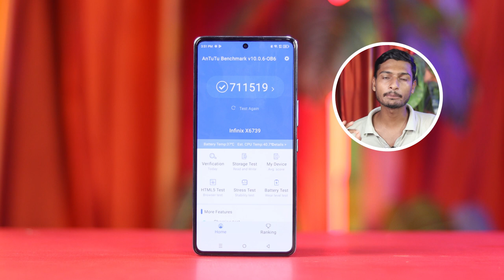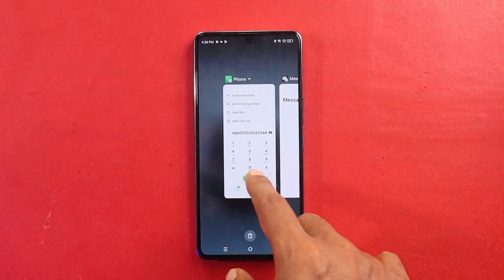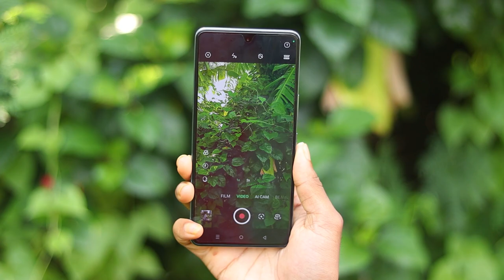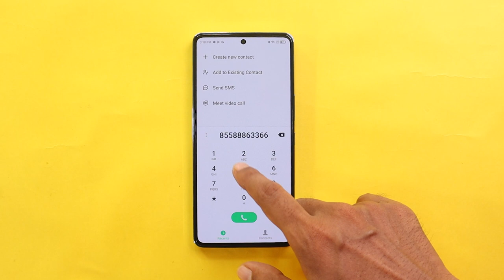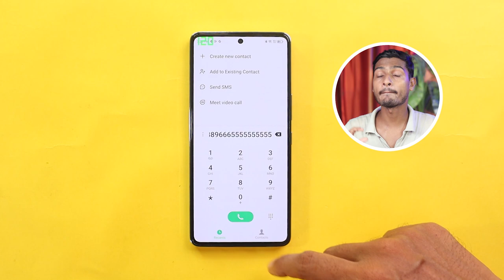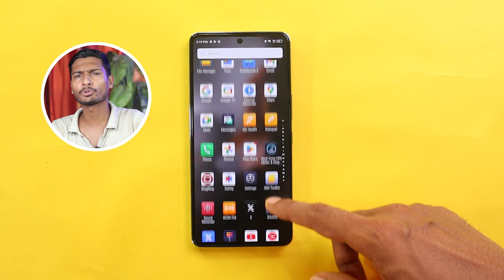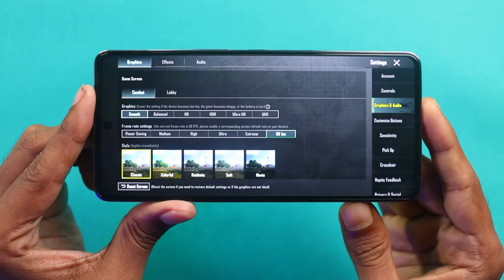infinix GT 10 Pro 5G Buy or Not this Big Billion day Sale - infinix GT 10 Pro HONEST REVIEW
infinix GT 10 PRO Review with Pros and cons